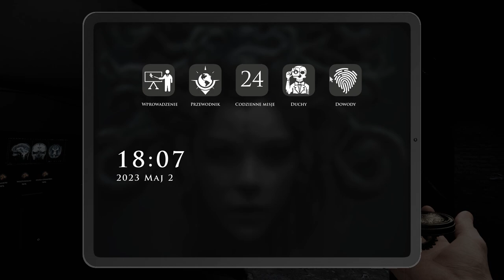Wojtek Dekiel 🤣 Demonologist